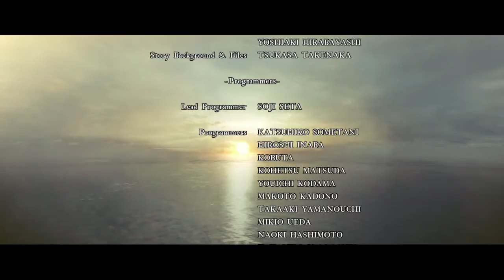RESIDENT EVIL 5 la fin